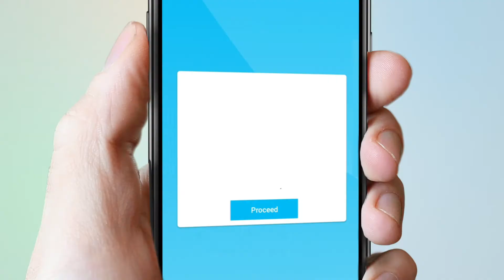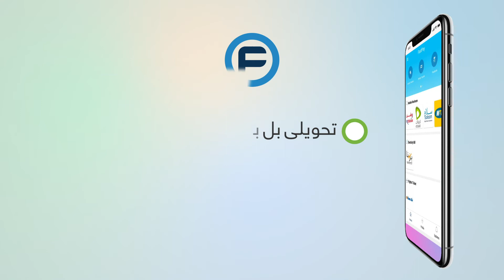Fast Pay Services TVC